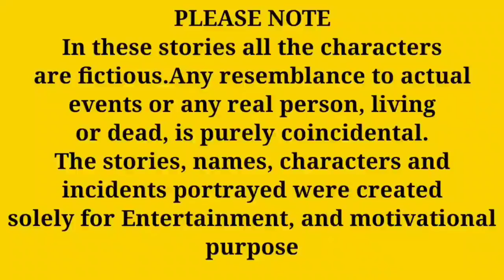മന്ദര ചെപ്പ്...| Life story || bedtime stories || motivational malayalam story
Welcome to the world of stories
Heart touching & Learned  motivational stories

story & voice : Remya Ramesh
editing : Remya

kambikatha
malayalam story

solely for Entertainment, and motivational purpose